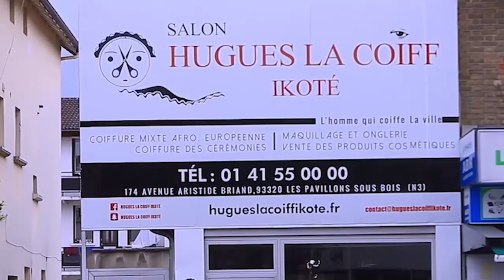WENGE CONFLIT YA SOMO MIEL DE SON NA BA MUSICIEN NDENGE BAYINI YE PLUS BOBY RONALDINO ABOYI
WENGE CONFLIT YA SOMO MIEL DE SON NA BA MUSICIEN NDENGE BAYINI YE PLUS BOBY RONALDINO ABOYI QUE AZUA 5000 $ YA JB MPIANA...